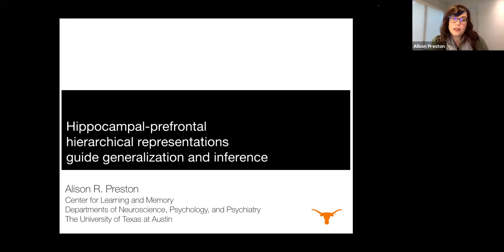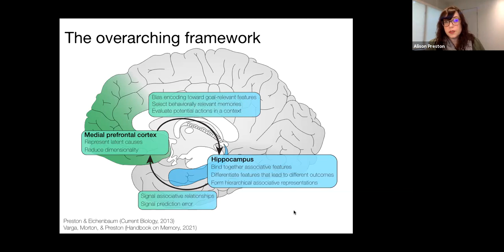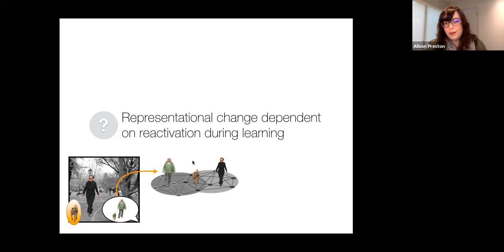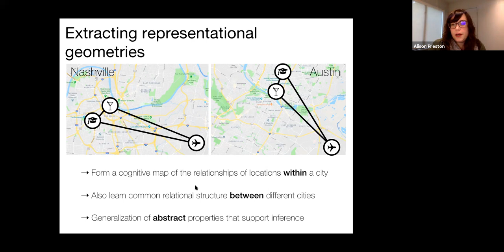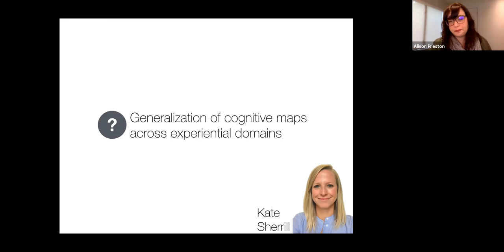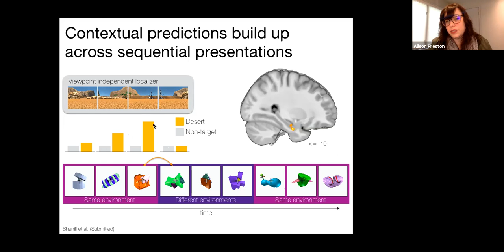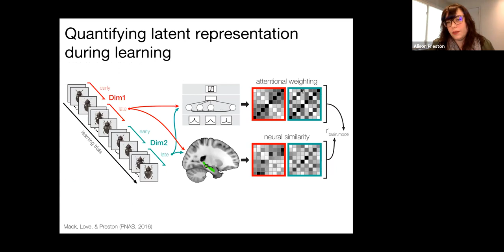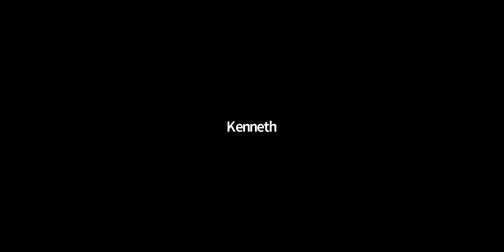Hippocampal-prefrontal hierarchical representations guide generalization and inference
This seminar was delivered by Dr Alison Preston from the University of Texas.

ABSTRACT:
We acquire knowledge by connecting events that are experienced at different times and places, forming cognitive maps that represent the commonalities among and differences between individual events and their elements. In this talk, I will highlight the role of hippocampus and prefrontal cortex in forming domain-general cognitive maps that exaggerate event commonalities and differences simultaneously, further showing how distorted maps bias decision making and inference.

Using neurocomputational approaches, I will present additional evidence that hippocampal and prefrontal cognitive maps reflect abstract representational geometries that code the regular structure of the environment, promoting generalization through inference. I will end by showing that prefrontal cortex supports efficient formation of abstract knowledge through a process akin to goal-directed dimensionality reduction. Collectively, these data show how neural representations extend knowledge beyond direct experience to allow for adaptive decision making in new contexts.